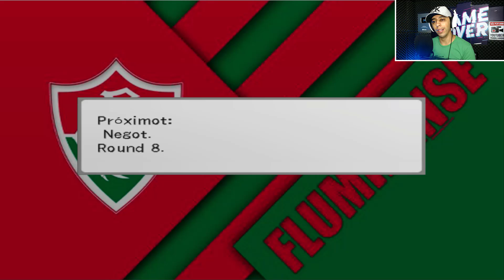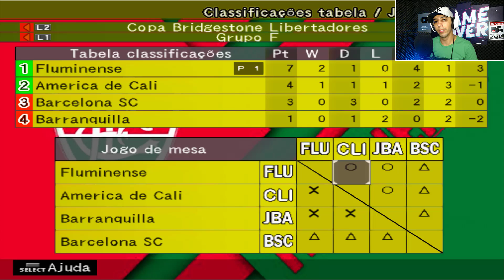URGENTE🚨 FLUMINENSE CONTRATA O CRAQUE CLAUDINHO EX BRAGANTINO! - Master League #3 | Bomba Patch 2021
“Baixe Grátis o ONEFOOTBALL para ANDROID e IOS!! Clique no Link:“

Algumas séries que você vai curtir!

O melhor e mais completo patch para PES 2021, para adquirir, entre em contato com eles pelo Zap (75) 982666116. Diga que veio pelo GeRaÇãO GAMER e tenha o melhor preço possível ;)